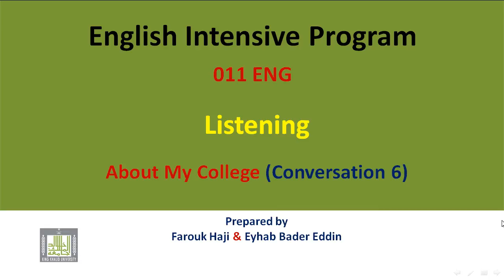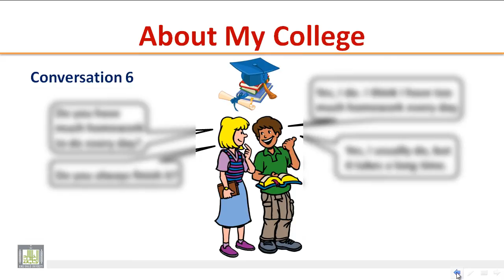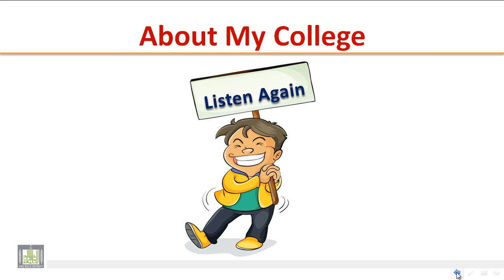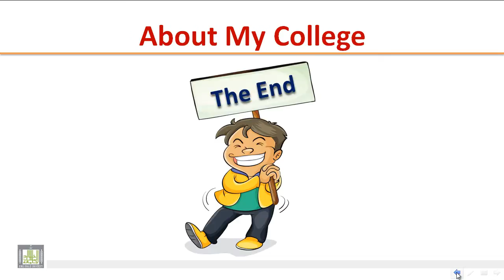LISTENING - About My College